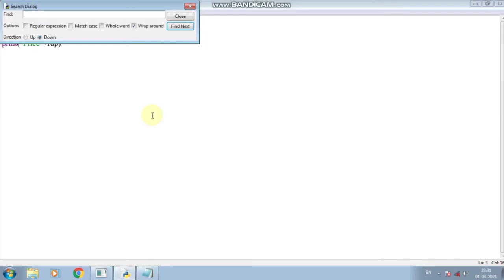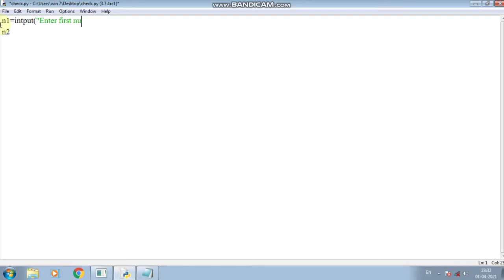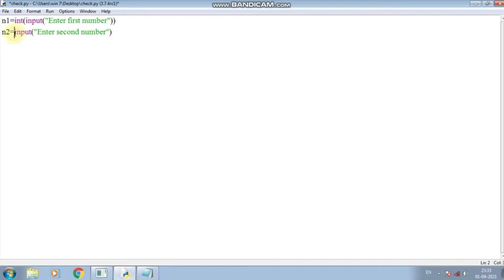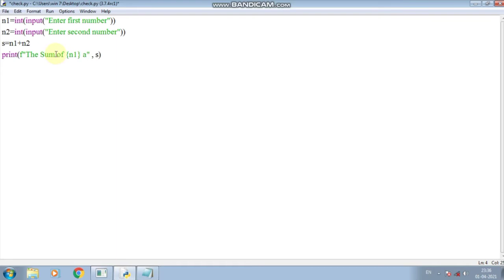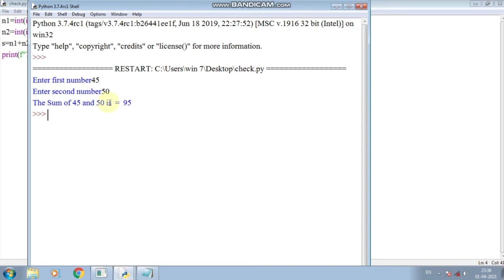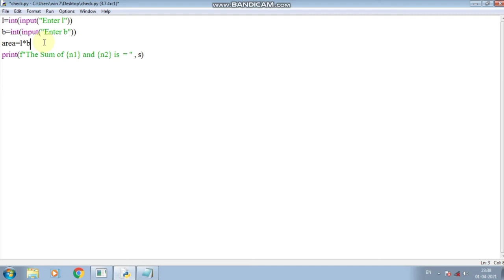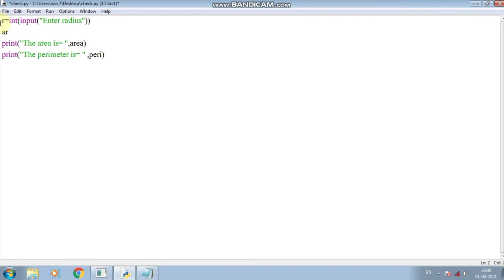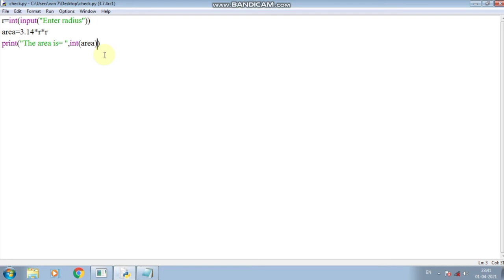Python Basic program with solution | python program to calculate Area and perimeter of rectangle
Yadi aap NIELIT se 'O' Level / A Level / CCC Couse kar rahe hai to uske clasess [ M1 R5(IT Tools and Network Basics), M2 R5(Web designing and publshing), M3 R5 (Programming and problem solving through python), M4 R5 (Internet of Things IoT)] ki Taiyaari ke liye yah video hai isme humne "O level class in hindi", "O level computer course in hindi" , "O level course" ,O level syllabus 2020" ,O level new syllabus book" , "O level computer course online form", "O level project", "O level practical", "O level cerificate", "O level admission", In sabhi questions ko hammare "Youtube chaanel New ideas yt" par Discussion hota hai , yadi aapko ye video helpful lage to channel ko subscribe or video ki like and share krna mat bhulna.

O level Notes PDF HINDI/ English में लेने के लिए यहा click करे (पूरी जानकारी)

क्या पास होने के लिए  part 1 और part 2 दोनो मे पास होना जरूरी है। O level Exam

My gears:-
My Mic
My Mobile:
My PC:
My Laptop:
My light

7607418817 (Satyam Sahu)